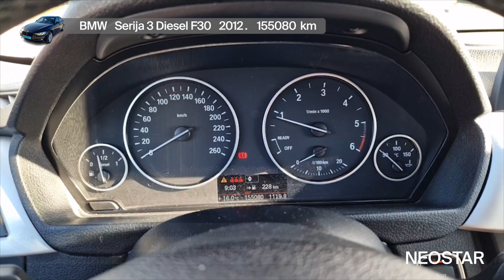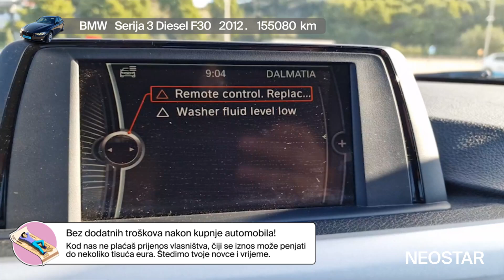Možeš voziti svoje snove - BMW - Serija 3 Diesel F30 - 55034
Zanima te ovaj autombil? Pronađi ga na